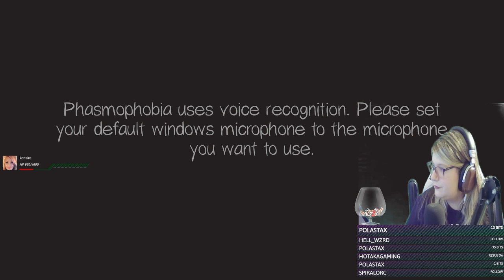(2/28/21 Twitch Vod) If I Die, Report This Job As A OSHA Violation